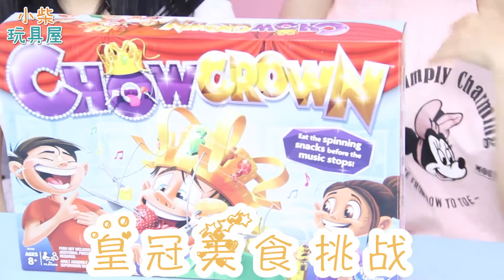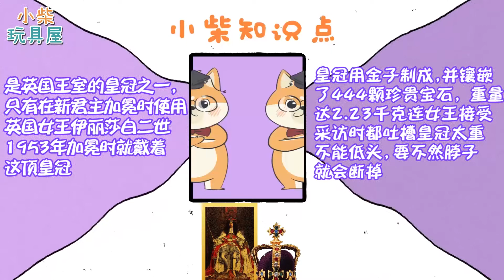挑战疯狂转动的皇冠美食！琪琪小蜗吃成了表情包！小柴玩具屋丨Chai Toys